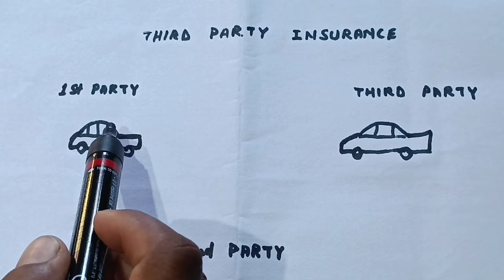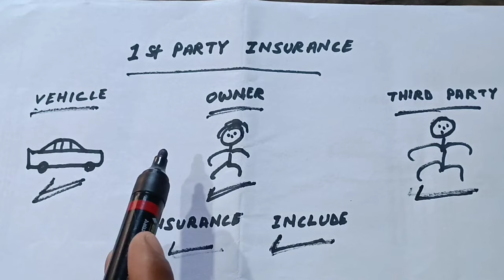Car Insurance | Car Insurance Explained | 1st Party 2nd Party 3rd Party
Hello friends...
Welcome to you my channel Car Point Tech, This channel is related automobile sector Specially for cars related all information Tips and tricks solutions and everything in Garo language And you can also learn here driving tips and tricks to improve your driving...
So please press the subscriber button and join the family of Car Point Tech